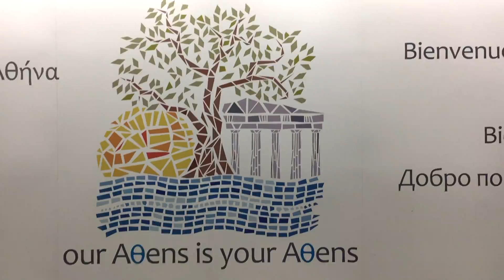Greece Trip 2017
Santorini- Fera, Imerovigli, Oia
Canal of Corinth
Ancient Mycenae - Agamemnon
Nafplio
The Great Theatre of Epidaurus
Athens - Parthenon, MoMix